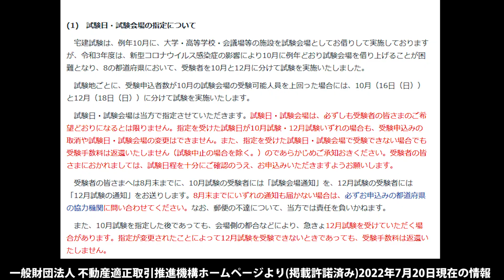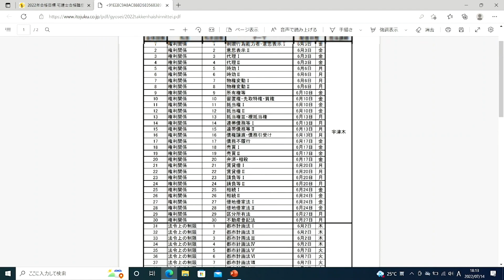宅建士試験の科目とか日にちとか！【基本をおさらい part.3】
『宅建士の概要』について、伊藤塾 行政書士試験科講師で宅建士資格も持つ井内絢也講師が、井内節全開でお伝えします。
宅建、宅建士ってよく聞くけど、そもそもどんな資格なのか？いつ試験が行われるのか？試験科目は？そして、どんな人が受験して、合格したら、どんなメリットがあるのか？
そんな、今さら聞けない質問を分かりやすく説明。
初歩的なことから、実社会でどんな風に役立つかなど、コンパクトにお話します。

※令和4年度(2022年度)の宅建士試験の出願情報　 ※郵送締め切り7/29(金)まで

★独学サポート講座　2022年合格目標 宅建士合格講座

≪2022年合格目標　宅建士合格講座　担当講師プロフィール≫
★志水晋介講師プロフィール

★2021年宅建試験の感想「宅建試験を行政書士試験で活かす方法」
（井内絢也講師 2021/10/22公開）